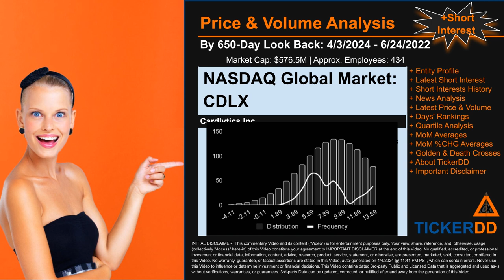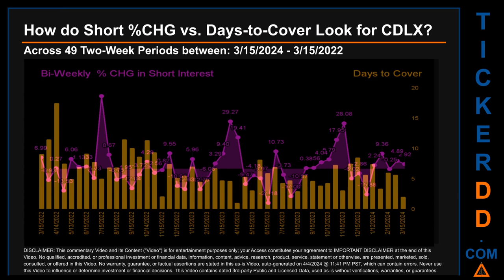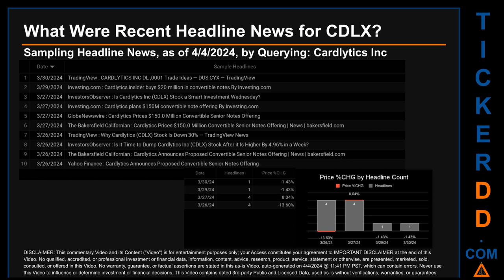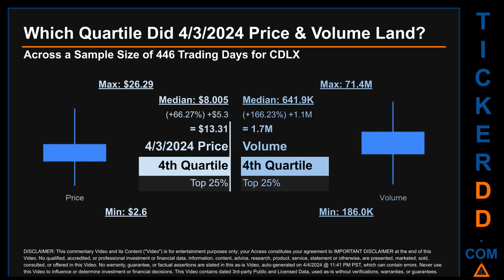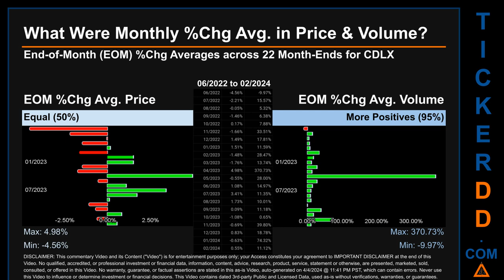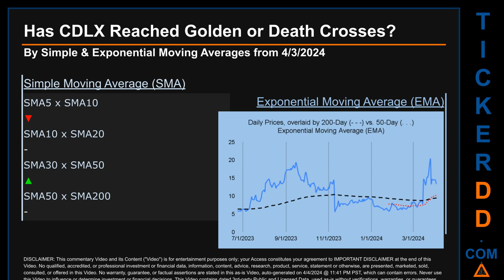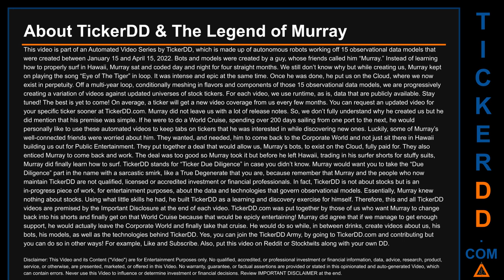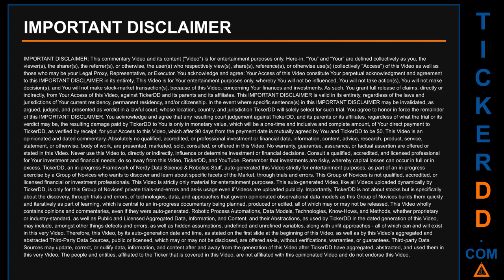What is Short Interest for CDLX CDLX Price CDLX Volume Analysis Latest News for $CDLX